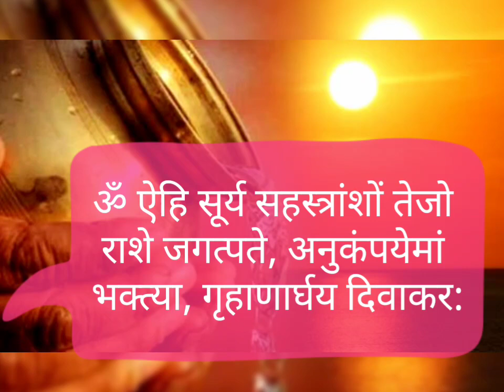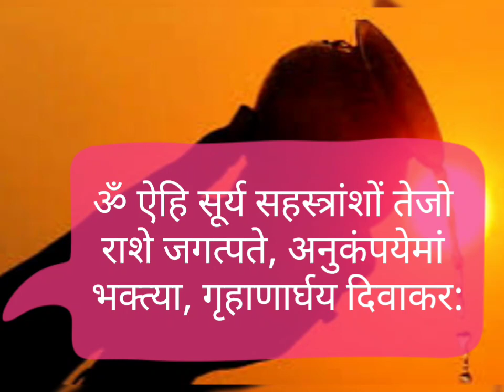20 फरवरी रविवारी संकष्टी चतुर्थी सूर्य के लोटे में डाल दें ये 1 चीज, 7 पीढिय़ां तक पैसों में करेगी र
20 फरवरी रविवारी संकष्टी चतुर्थी सूर्य के लोटे में डाल दें ये 1 चीज, 7 पीढिय़ां तक पैसों में करेगी राज

द्विजप्रिय संकष्टी चतुर्थी शुभ मुहूर्त-Dwijapriya Sankashti Chaturthi Shubh Muhurat

द्विजप्रिय संकष्टी चतुर्थी व्रत- 20 फरवरी 2022, रविवार।
इस बार चतुर्थी तिथि की शुरुआत शनिवार, 19 फरवरी 2022 से रात 9.56 मिनट से।
चतुर्थी तिथि की समाप्ति- रविवार, 20 फरवरी रात 9.05 मिनट पर।
चतुर्थी का चंद्रोदय- रात 9.50 मिनट पर।

पूजा विधि- Dwijapriya Chaturthi Puja Vidhi

- द्विजप्रिय संकष्टी चतुर्थी के दिन सुबह जल्दी उठें और स्नान के बाद लाल वस्त्र धारण करके व्रत का संकल्प लें।
- भगवान सूर्य देवता को जल चढ़ाएं।
- घर के मंदिर में गणेश प्रतिमा को गंगा जल और शहद से स्वच्छ करें।
- घी का दीपक तथा सुगंध वाली धूप जलाएं।
- सिंदूर, चंदन, दूर्वा, फूल, चावल, फल, जनेऊ, प्रसाद आदि चीजें एकत्रित करें।
- फिर गणेश जी का ध्‍यान करने के बाद उनका आह्वन करें।
- इसके बाद गणेश को स्‍नान कराएं।
- सबसे पहले जल से, फिर पंचामृत (दूध, दही, घी, शहद और चीनी का मिश्रण) और पुन: शुद्ध जल से स्‍नान कराएं।
- इसके बाद गणपति की प्रतिमा पर सिंदूर, चंदन, दूर्वा, फूल, चावल, फल, जनेऊ, फूलों की माला अर्पित करें।
- अब गणेश जी को वस्‍त्र चढ़ाएं। अगर वस्‍त्र नहीं हैं तो नाड़ा भी अर्पित कर सकते हैं।
- अब गौरी-गणेश की विधि-विधान से पूजा करें।
- अब एक दूसरा दीपक जलाकर गणपति की प्रतिमा को दिखाकर हाथ धो लें।
- हाथ पोंछने के लिए नए कपड़े का इस्‍तेमाल करें।
- अब नैवेद्य में मोदक, तिल की मिठाई, गुड़ और फल अर्पित करें।
- चतुर्थी व्रत की कथा पढ़ें।
- 'ॐ गं गणपते नमः मंत्र का जाप करते हुए पूजा करें। मंत्र जाप 108 बार करें।
- गणेश के मंत्र व चालीसा और स्तोत्र आदि का वाचन करें।
- इस दिन गाय को रोटी या हरी घास दें। किसी गौशाला में धन का दान भी कर सकते हैं। जरूरतमंद लोगों को धन, अनाज का दान करें।
- पूरे दिन अन्न ग्रहण न करें। व्रत में फलाहार, पानी, दूध, फलों का रस आदि चीजों का सेवन किया जा सकता है।
- शाम को चंद्रमा निकलने से पहले श्री गणेश जी का एक बार और पूजन करें, पुन: व्रत कथा वाचन करें।
- रा‍त को चंद्रमा की पूजा और दर्शन करने के बाद यह व्रत खोलना चाहिए।

मंत्र-Shri Ganesh Mantra

1. 'ॐ गं गणपतये नम:।'
2. वक्रतुंड महाकाय, सूर्य कोटि समप्रभ निर्विघ्नम कुरू मे देव, सर्वकार्येषु सर्वदा।।
3. 'ॐ वक्रतुंडा हुं।'
4. 'ॐ नमो हेरम्ब मद मोहित मम् संकटान निवारय-निवारय स्वाहा।'
5. 'ॐ श्रीं ह्रीं क्लीं ग्लौं गं गणपतये वर वरद सर्वजनं मे वशमानय स्वाहा।'
6. एकदंताय विद्महे, वक्रतुण्डाय धीमहि, तन्नो दंती प्रचोदयात्।।
7. 'श्री गणेशाय नम:'।